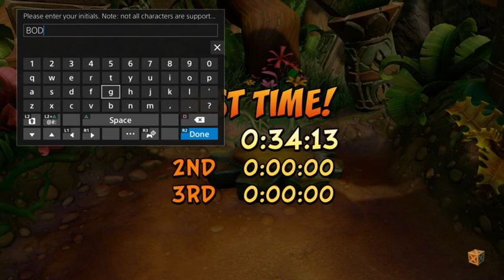Mole Finishes his 100% the First Crash Game